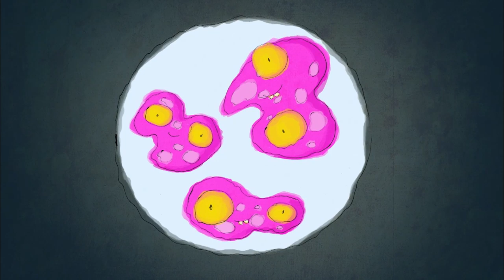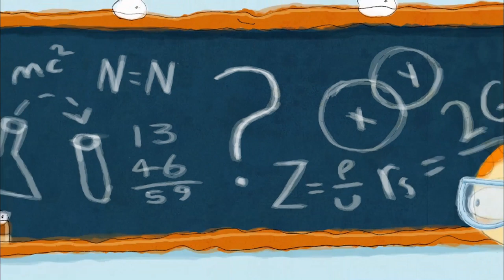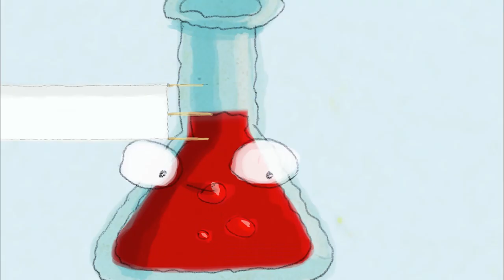The Day Henry Met ⛵ Boat Trip ⛵ Cartoons for Kids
Henry meets a friendly Life Boat. Henry learns all about Life Boats as they chat on the beach but unfortunately there is a Donkey stuck out at sea in need of rescue .  Henry becomes a Life Guard for the day, races across the waves, meets an Ocean Liner before rescuing Donkey and his favourite coconut drink.